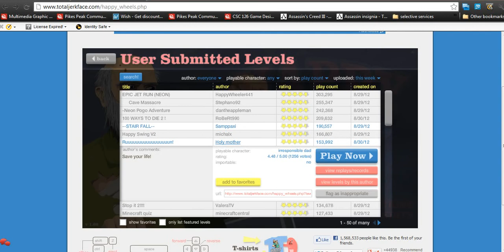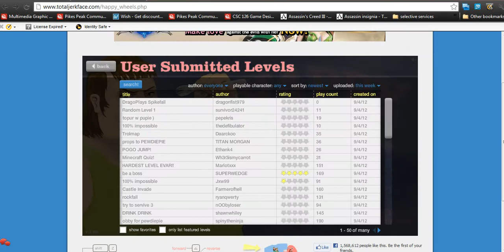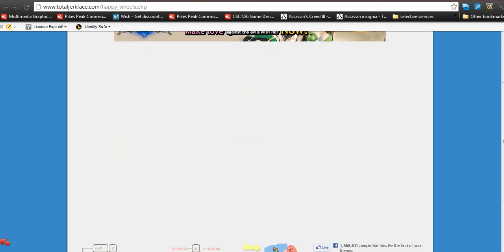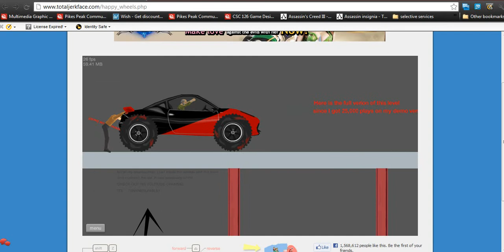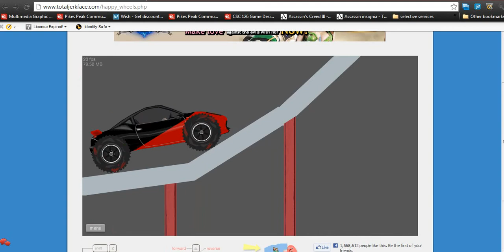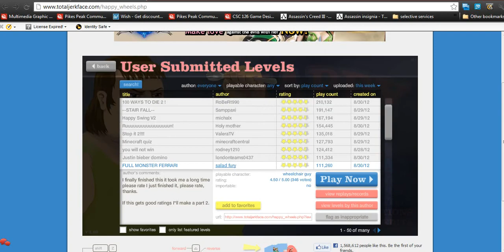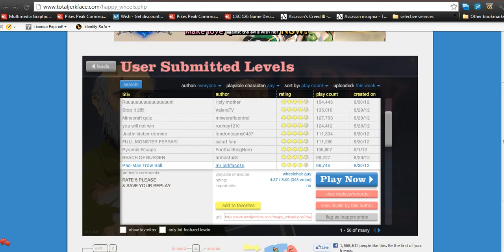Part 10 Oh Shiznits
I'm back with another exciting installment of Happy Wheels, spreading murder worldwide since whenever the hell this game came out.